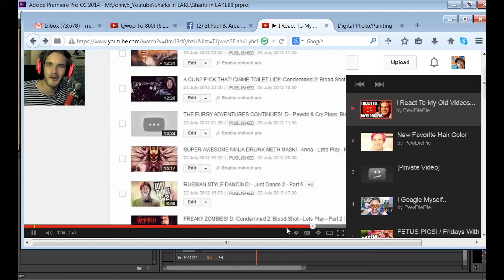Playlist Problem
I was watching Pewdiepie's "I react to My Old Videos..." and so I tried to comment and like many, many times before, the video jumped to the next video as I was trying to type in my comment, so I got frustrated and asked my viewers if that happens to them too and to comment below if it does and if it bothers them too.

Hey Guys, I'm Jonathan R. Holeton aka Johny5, Creative Director/Producer of MindWave Studios.
I'm also an Actor , VFX artist and Youtuber who uses Youtube to BEAT Addiction & Mental Disorder. If you struggle, try it too! ｼ

Video by Jonathan R. Holeton of MindWave Studios

**Remember, Johny5 is Alive...Please join me, my friends.♥